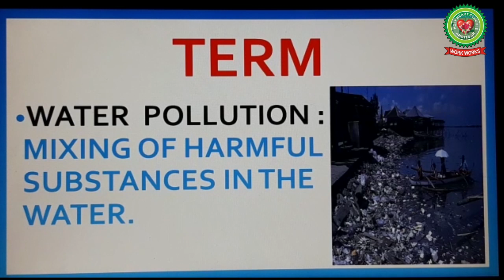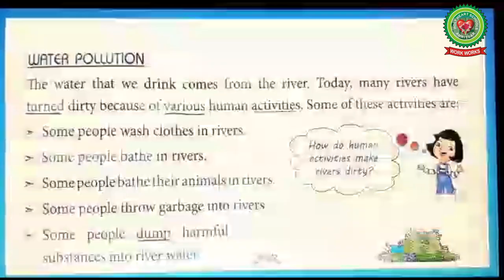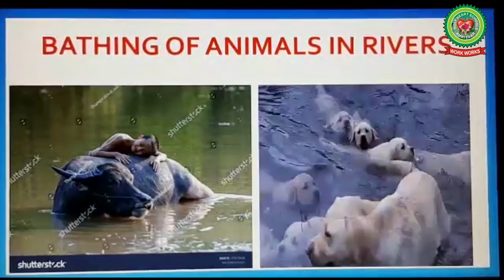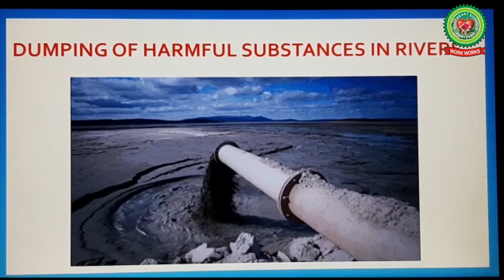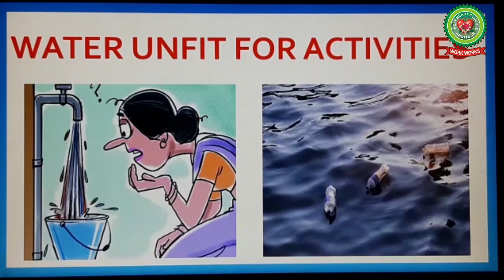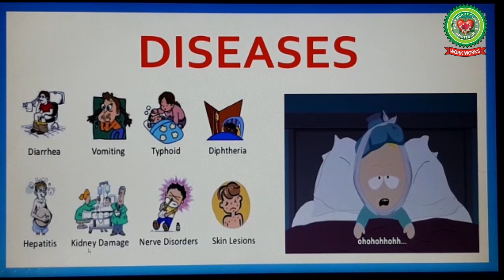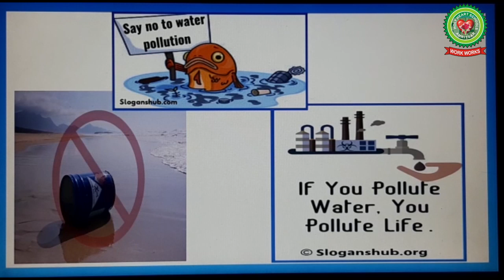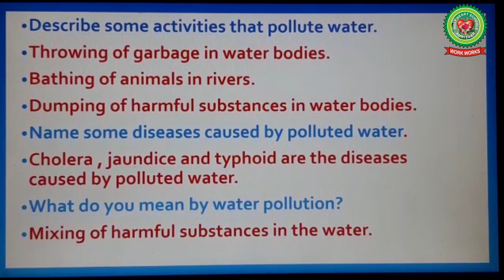Air and Water (part 3) | Class 3 | Science | Holy Heart Schools | 13 May 2020